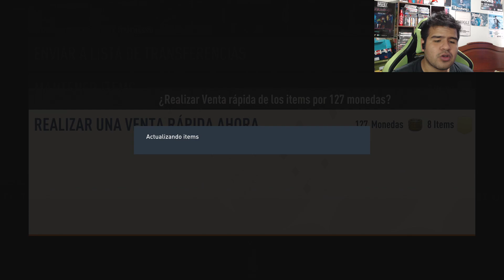GRINDEO MASIVO CON EL BRONCE METHOD PACK PARA SACAR A JAIRZINHO Y MALDINI FIFA 23